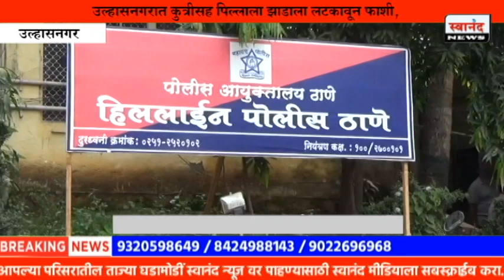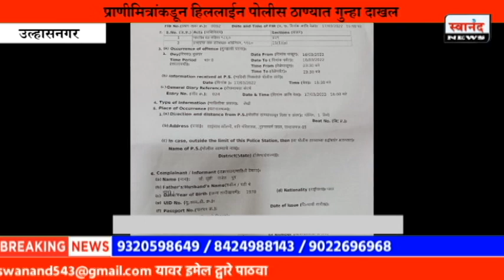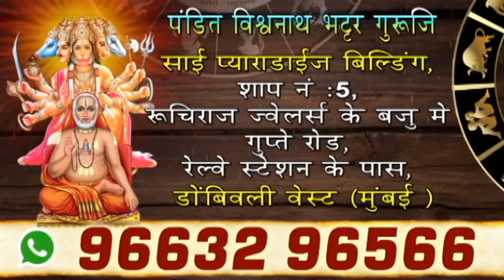कुत्रीसह पिल्लाला झाडाला लटकावून फाशी | प्राणीमित्रांकडून गुन्हा दाखल | उल्हासनगर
SEND ME STUFF:

Near B.K.No.1416,
Maratha section - 32,
Ulhasnagar - 421004,
Dist. : Thane,
Maharashtra,
India